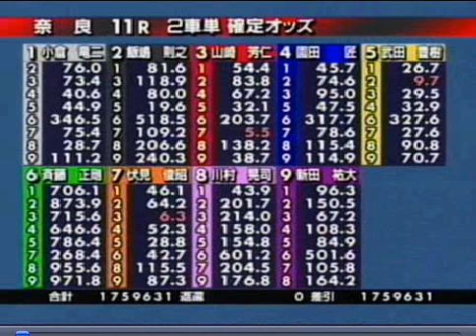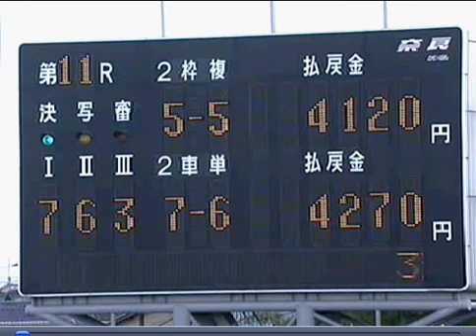第25回共同通信社杯秋本番（GII）優勝戦